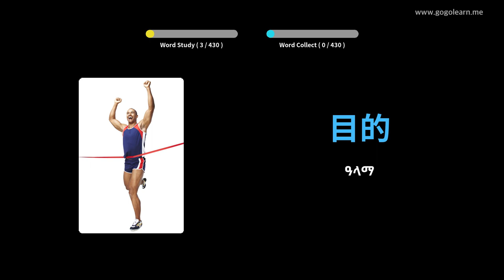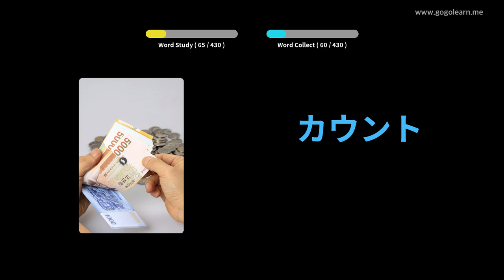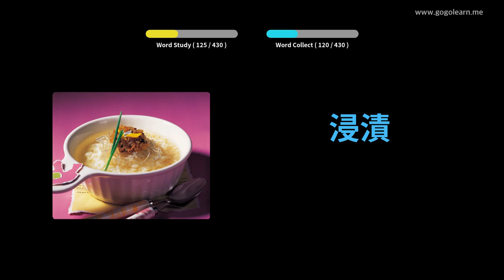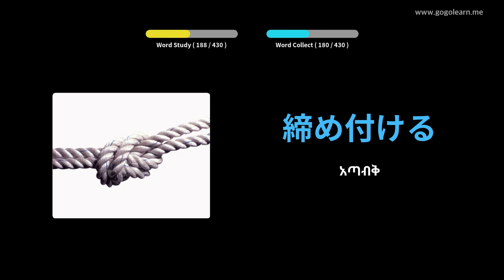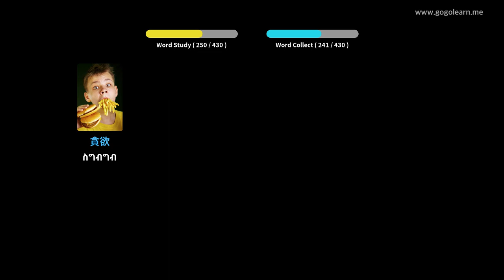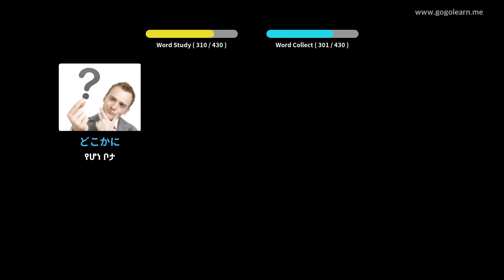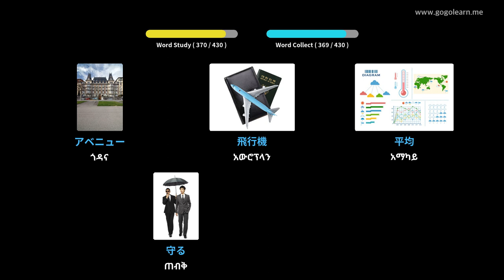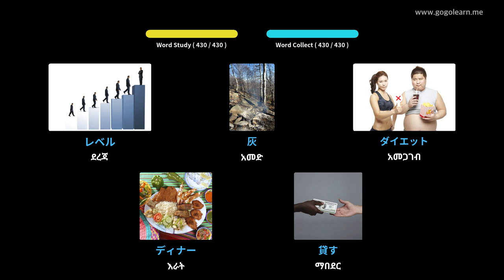የጃፓንኛ መዝገበ ቃላት ሁለተኛ ደረጃ ትምህርት ቤት 2 | Golearn